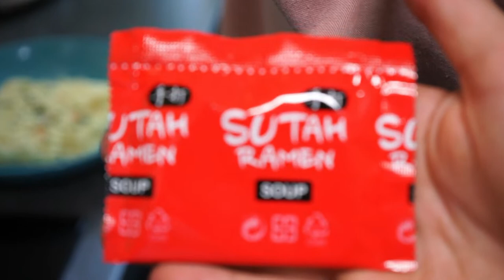TEST JEDZENIA zza GRANICY 🍔🍟🥣